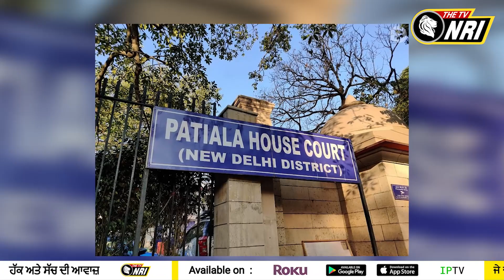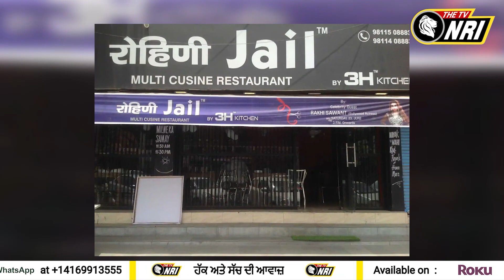ਦਿੱਲੀ ਪੁਲਿਸ ਦੇ ਰਾਡਾਰ ਤੇ jacqueline ਤੋਂ nora! ਮਹਾਠੱਗ ਤੈਂ ਲੀਤੇ ਸੀ ਕਰੋੜਾਂ ਦੇ ਤੋਹਫੇ